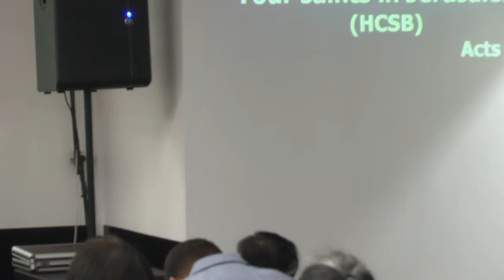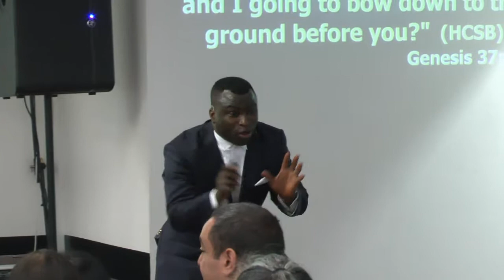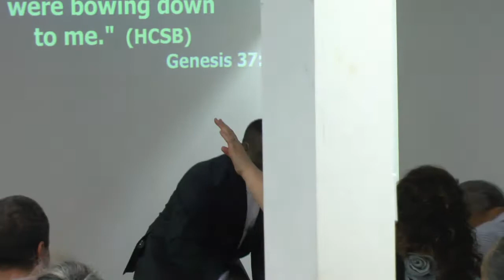The Vision And The frustration Stage - Prince Chikezie